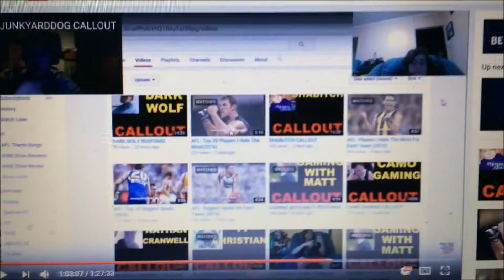i could not think of a title.